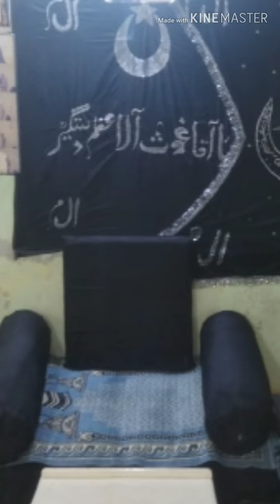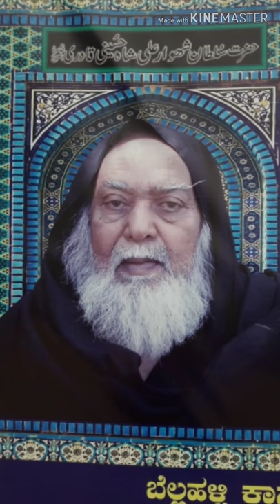20 December 2018